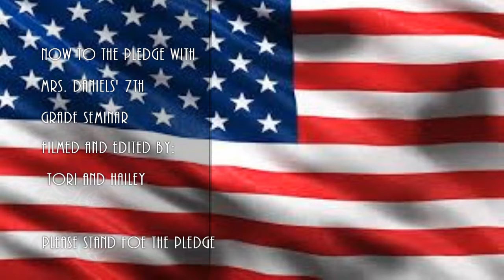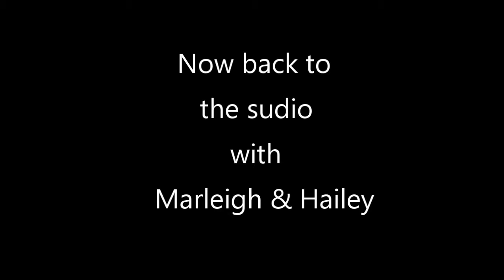11 14 18 4 1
KMS Media 7 students write, film and publish the daily announcements - Bulldog Bulletin for 11-14-18 by 4th hour  Season 12